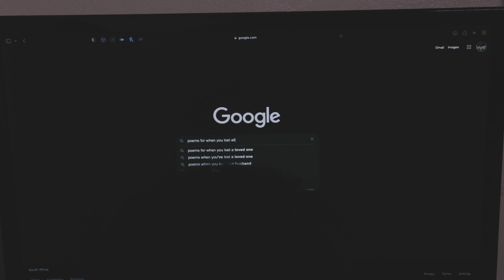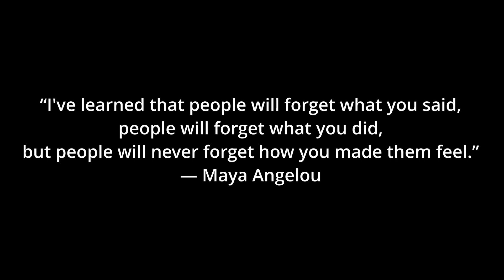Maya Angelo: Poem for when you lost all hope |Michelle Sekwena | I had to post itt